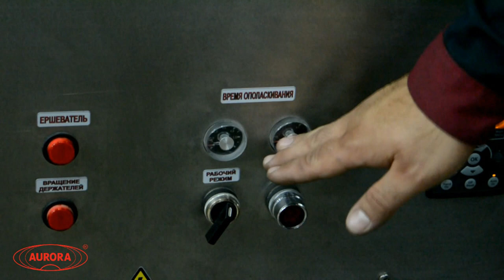Установка мойки и ополаскивания МО-3000М с приемными емкостями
Установка мойки и ополаскивания МО-3000М дополнена двумя нержавеющими насосами и двумя приемными емкостями по 200 литров.

Наш сайт: aurora-pack.ru
Телефон: 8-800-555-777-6 (звонок по России бесплатный)

Установка мойки и ополаскивания с устройством ершевания мод. МО-3000М используется на фармацевтических, пищеперерабатывающих, химических и парфюмерных предприятиях. Установка изготовлена на базе собственных разработок специалистов фирмы, защищенных патентом Российской Федерации, и отвечает всем нормативным требованиям, предъявляемым к медицинской и пищевой технике.

Основные элементы
Установка состоит из следующих основных узлов:

система ополаскивания;
система ершевания;
ванна для сбора и слива использованной моющей жидкости;
привод коллектора и ерша;
колпак брызгозащитный.
Принцип работы
Флаконы, требующие ополаскивания, помещаются оператором на вращающиеся сопла гидрораспределителя. Затем включается подача жидкости №1. После обмыва жидкостью №1 включается подача жидкости №2. Далее происходит отключение подачи жидкости №2. Чистые флаконы удаляются из зоны мойки и меняются на флаконы, подготовленные к ополаскиванию. После чего действия оператора повторяются.

Ершевание внутренней поверхности посуды производится с помощью вращающегося ерша. Сильно загрязнённая посуда до поступления на установку предварительно замачивается в специальном щелочном или горчичном растворе. При ершевании посуда надевается на конец вращающегося ерша и проталкивается до упора ворса в её днище. Время ершевания зависит от степени загрязнённости посуды.